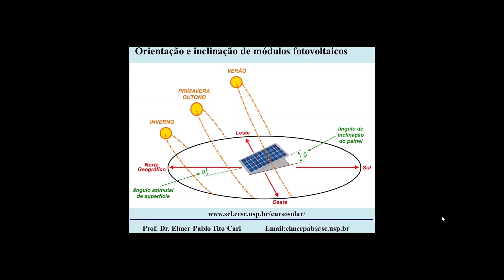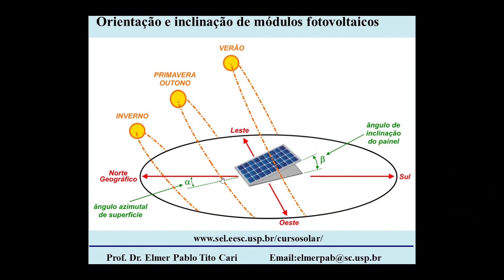Desvio AZIMUTAL e a sua IMPORTÂNCIA na captação dos RAIOS SOLARES 🌞 - (EP. 1)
No vídeo de hoje, vamos começar um série de vídeos falando sobre os principais fatores que devem ser levados em conta na hora de fazer o seu projeto de energia solar. Nesta sequência, vou falar sobre parâmetros muito importantes que vão garantir a melhor eficiência do seu sistema fotovoltaico. Hoje vamos falar sobre o desvio azimutal e sua importância para os sistemas fotovoltaicos.

Mas primeiro, vamos definir o que queremos dizer com desvio de azimutal. No contexto dos sistemas de painéis solares, o desvio de azimutal refere-se ao ângulo em que os painéis são inclinados em relação ao norte geográfico. Em outras palavras, é a diferença entre a direção em que os painéis estão voltados e a direção do norte.

Agora, você pode estar se perguntando por que este desvio é importante.

Afinal, desde que os painéis estejam voltados para cima e recebendo luz solar, isso não deveria ser suficiente?

Bem... Se quer saber mais, confira o vídeo até o final e entenda como funciona!

É isso pessoal. Gostaram do vídeo? Forte abraço a todos!!

Simule o seu orçamento gratuito no nosso SIMULADOR SOLAR: ⚡💲

Saiba como abrir a sua PRÓPRIA EMPRESA de Energia Solar: ⚡🌞

Seja um REPRESENTANTE COMERCIAL no mercado de Energia Solar: ⚡🎯

ICMS sobre ENERGIA SOLAR?! Entenda a nova Tarifa da Enel e a sua CONTA DE LUZ ⚡

O que é o Pré-Vendas na Energia Solar? Saiba como iniciar o contato com seus clientes!

Para saber mais sobre nós:

Nossa página no Facebook : @evosolarenergia
Nosso Instagram: @evosolar